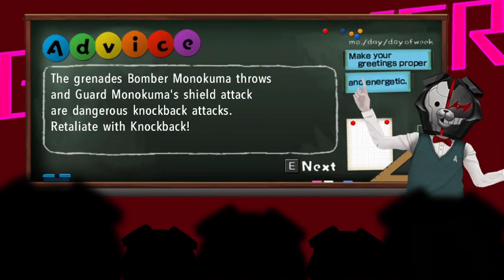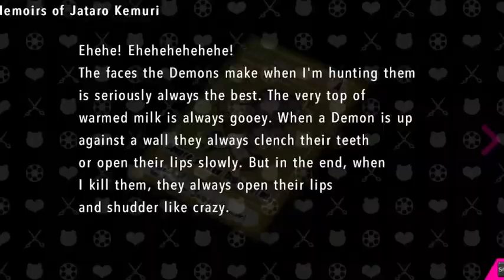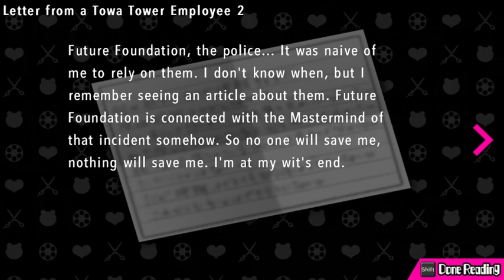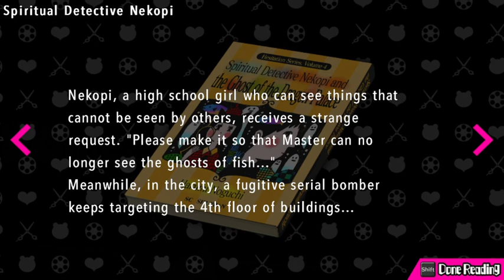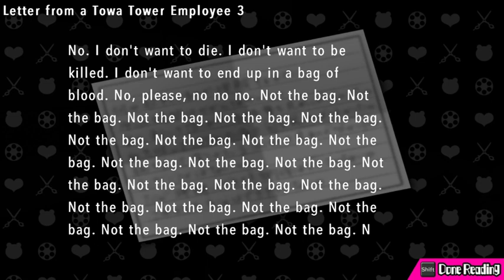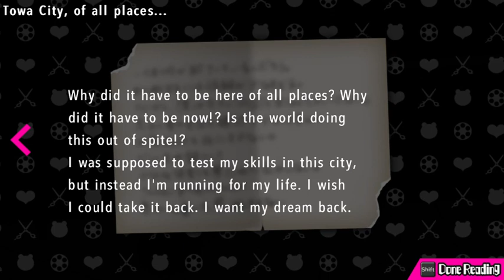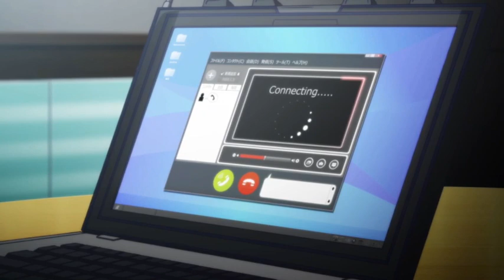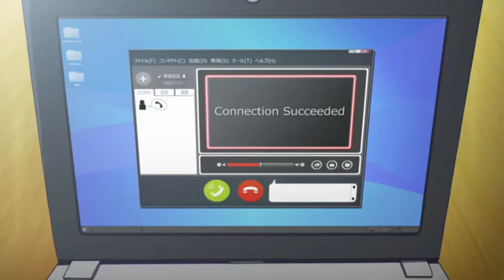Towa Tower and Jataro (Danganronpa Ultra Despair girls pt 6)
climbing Towa Tower to hopefully contact Future Foundation. lets hope we reach it and get through and get some help ^.^ who knows what'll happen along the way